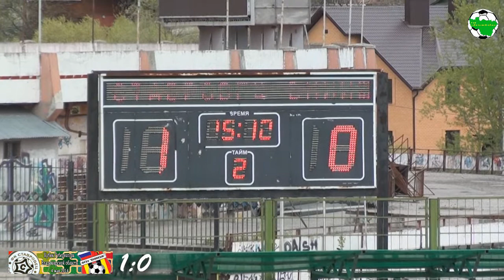Кубок Губернатора 2014. Ставровец - ВНИИЗЖ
4-ого мая прошел "Кубок Губернатора", где встретились ФК "Ставровец" (п. Ставрово) и команда "ВНИИЗЖ" (г. Владимир). Футболисты из Ставрово одержали победу со счетом 1:0. Гол в первом тайме забил Вячеслав Тихомиров.

По окончании матча команды, лучшие игроки и тренеры были награждены почетными призами.
Награждение проводили:
директор областного департамента по физической культуре и спорту Трынкин В.П.,
президент ОО "ВОФФ" Антонов Л.П.,
инспекторы судейского корпуса Алиев А.А. и Пузанов В.И.